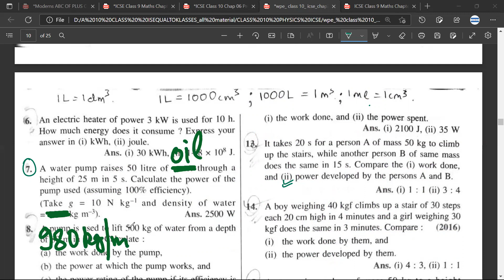Q7 ICSE CLASS 10 CHAP 2 | A water pump raises 50 litre of water through a height of 25 m in 5 s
A water pump raises 50 litre of water through a height of 25 m in 5 s. Calculate the power of the pump used (assuming 100% efficiency).

work, power energy notes pdf
work, power energy class 11 notes
work energy and power class 11 numericals with solutions
work, energy and power class 11 questions and answers pdf
work, power and energy class 11
work, energy and power class 11 solutions
work, energy and power class 11 notes self study
work, power and energy class 11 notes for neet
What is work power and energy?
Which chapter is work Energy and Power Class 11?
What is class 11 physics work?
What is the formula of work and energy?